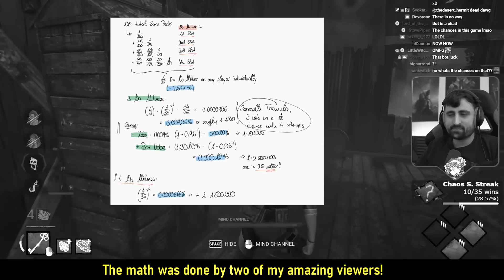One of the RAREST things possible in DBD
At first, the idea of a random perk mode didn't sound very exciting to me... but Chaos Shuffle is actually one of the BEST things that's ever happened in DBD. It has made the game really fun for me and I'll be make several more videos related to it! - For now, enjoy the super rare 3 No Mithers! 😂